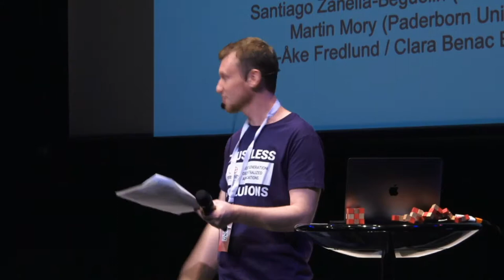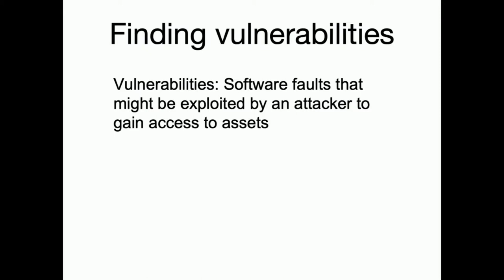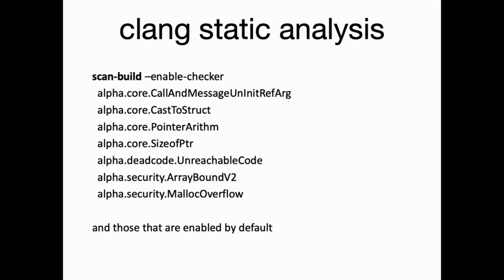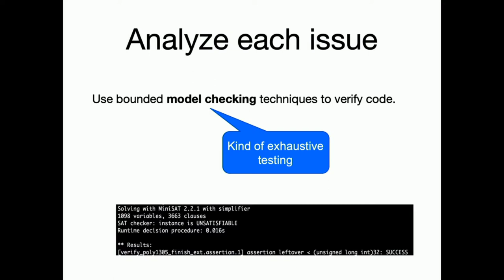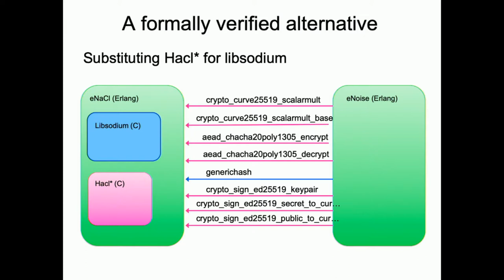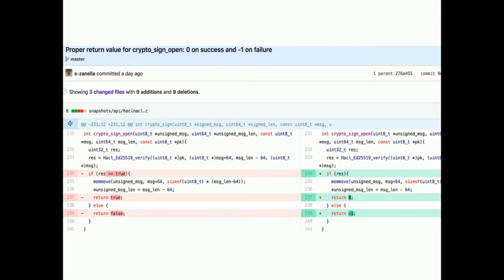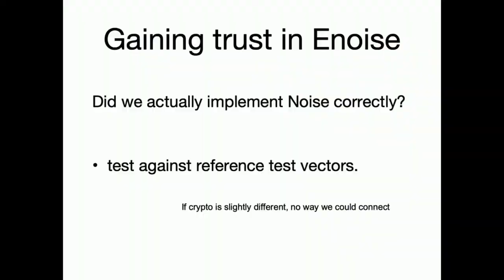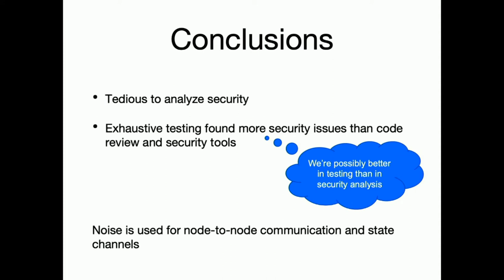aeternity Universe One - Security Review of æternity Components by Thomas Arts